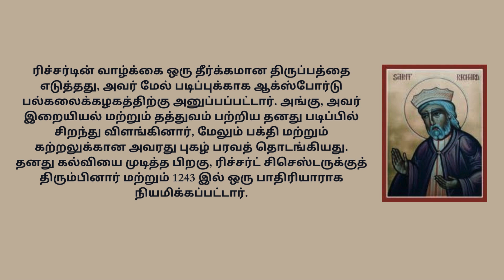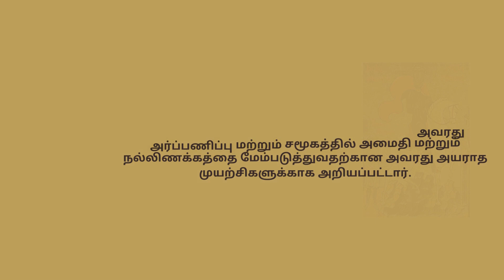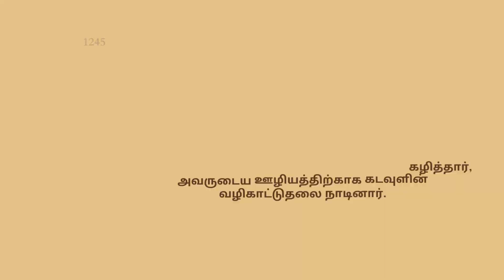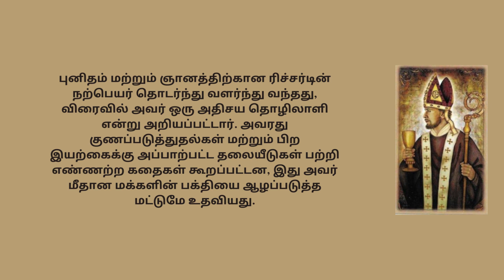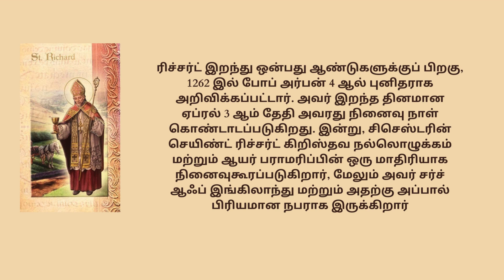சிசெஸ்டரின் செயிண்ட் ரிச்சர்ட் - ஏப்ரல் 3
எல்லோருக்கும் வணக்கம்!
இன்று சிசெஸ்டரின் செயிண்ட் ரிச்சர்ட் பற்றிய வாழ்க்கைச் சம்பவங்கள் மற்றும் சுருக்கத்தைப் பார்ப்போம்.
இவரது விழா
ஏப்ரல் 3 தேதி கொண்டாடப்படுகிறது